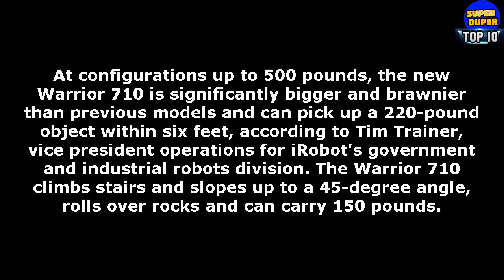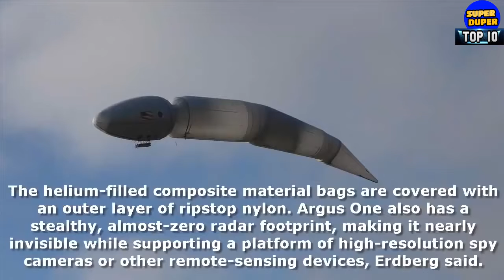Top 5 New Military Robots A New Generation Of Robots - HD Latest 2018